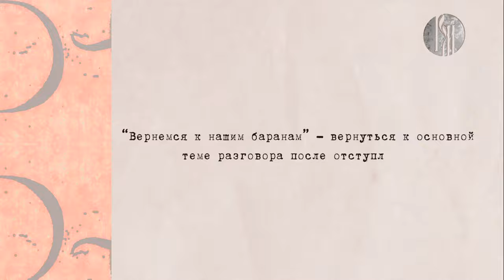Любимый русский. Вернёмся к нашим баранам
Почему возвращаются именно к баранам? Знали ли вы, что это выражение впервые прозвучало в суде? О крылатой фразе, которой уже более пятисот лет, расскажем в очередном выпуске программы «Любимый русский».